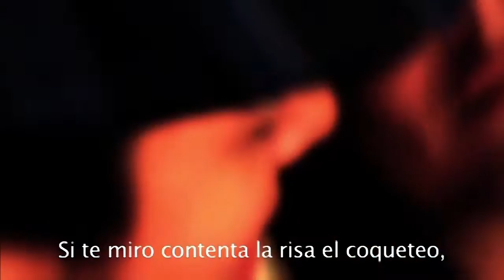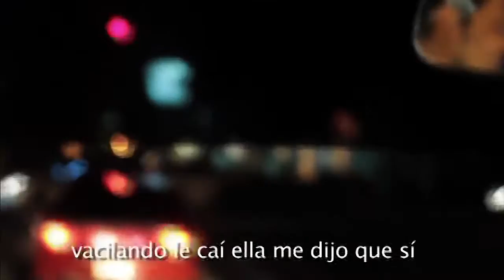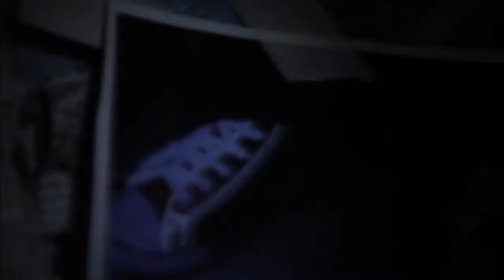Barrio Tranquilo - Coqueteo por Ahí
El nuevo video del proyecto Barrio Tranquilo.